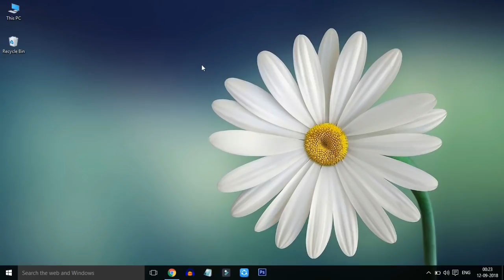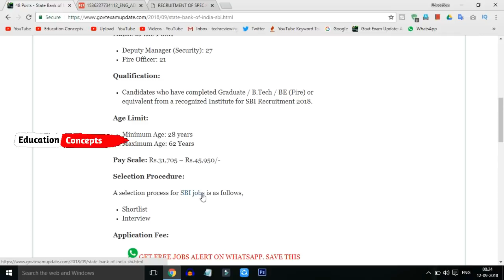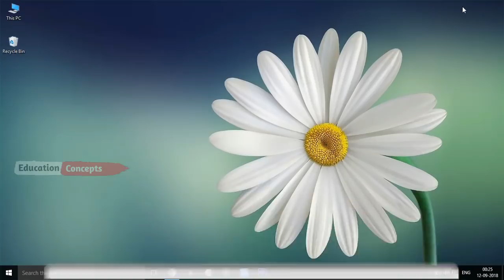SBI Recruitment 2018 Details In Telugu | Govt Bank Jobs 2018 || Education Concepts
In this video i am tell you the latest information on sbi recruitment 2018 after watching this video you will get clear information on sbi 2018 recruitment

Copyrights Info ©